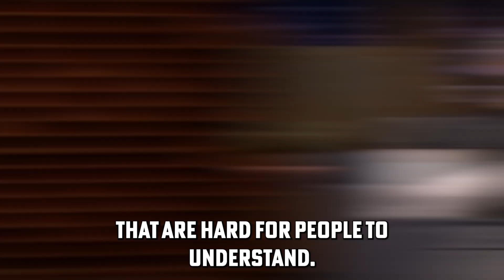Female Humanoid Robot With HUMAN SKILLS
Artificial intelligence is probably the most talked about thing nowadays on the internet. Still only very few people know how much the technology has advanced, or the fact that Humanoid robots have also been given citizenship of some countries.

Digital technology has been a key feature of professional accountancy for some time, but now artificial intelligence (AI) is increasingly being applied alongside.